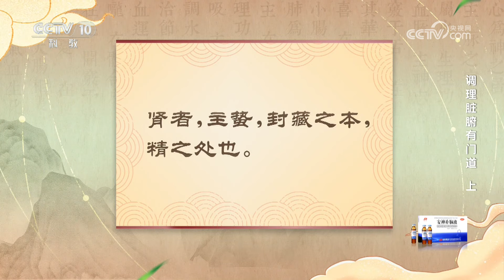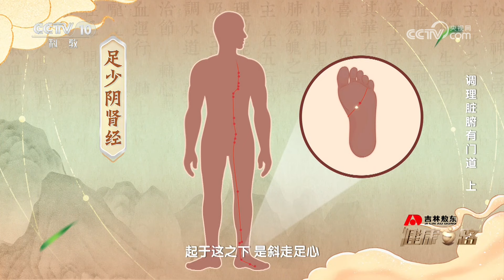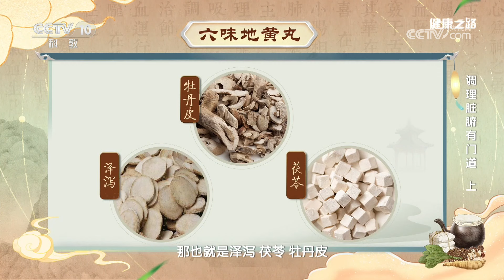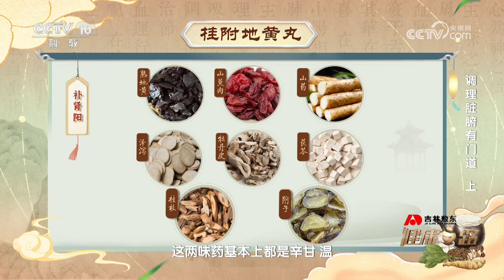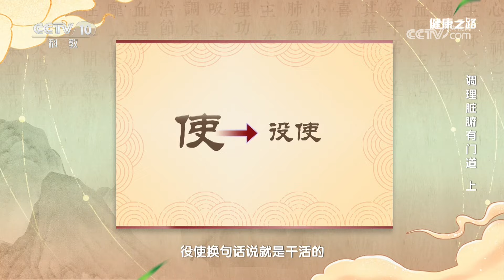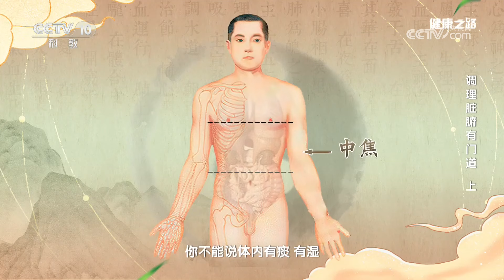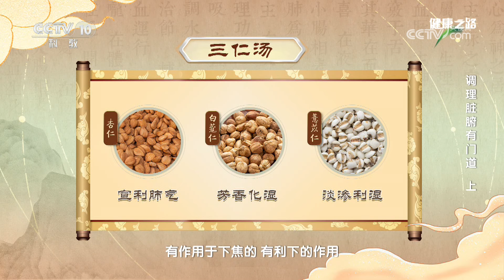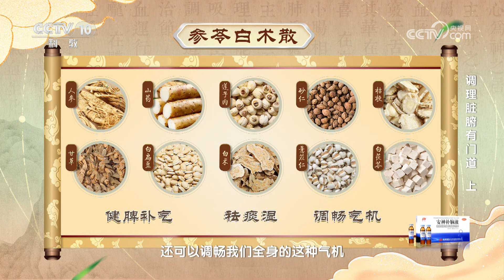《健康之路》 20240603 调理脏腑有门道（上）|CCTV科教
本期节目主要内容：中医认为，肾为先天之本，肾的本性偏向于静。补肾要注意适应肾的特性，日常坚持慢慢调补即可，一味地猛补、蛮补反而不利于健康。日常生活中，可以通过坚持做叩齿、搓耳、踮脚的动作进行补肾。（《健康之路》 20240603 调理脏腑有门道（上））